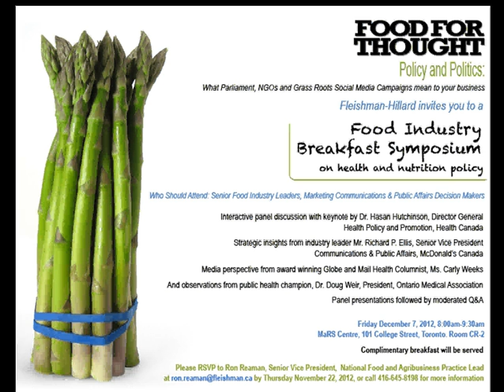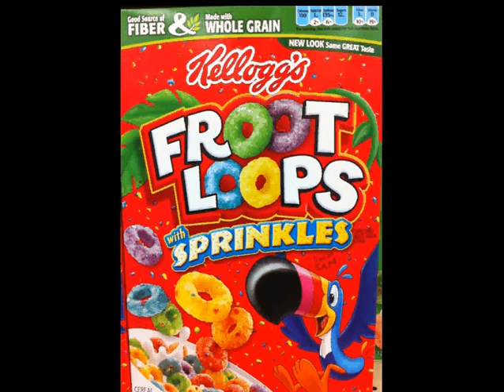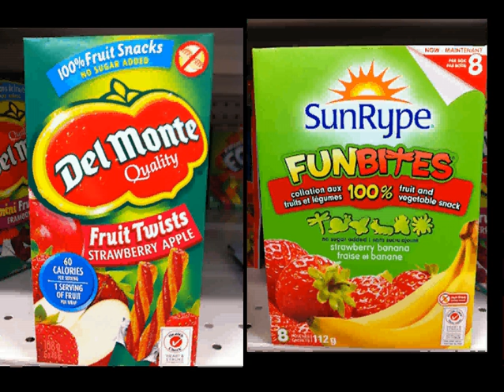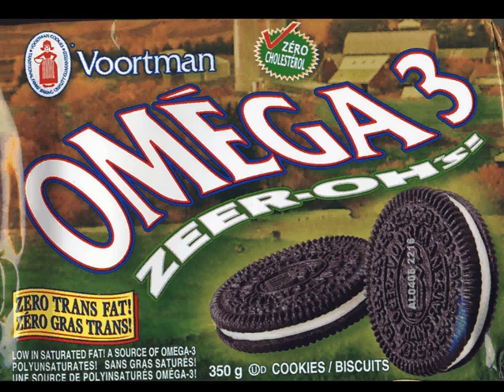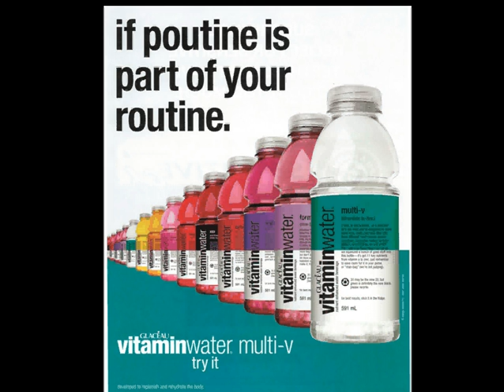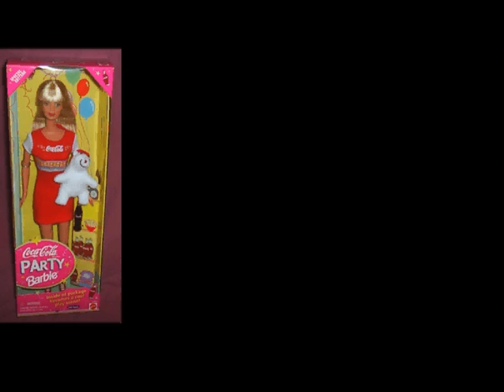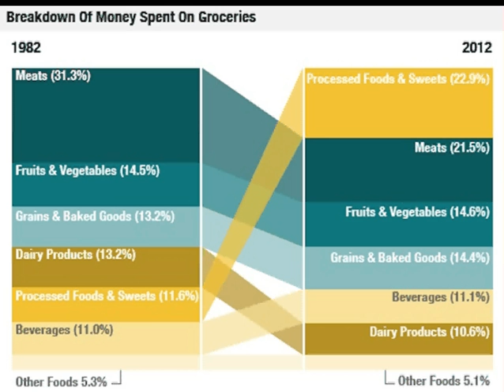What's a Food Industry to Do?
I'd been asked by the food industry to give this talk at an industry breakfast, but 3 days prior to the event they got cold feet and dis-invited me.  The good news is, the internet's a much larger audience than a room full of food industry folks who likely wouldn't have cared much about what I had to say in the first place.  So here's my take on what the food industry can do, why they're not going to do it, and what we can do about it.